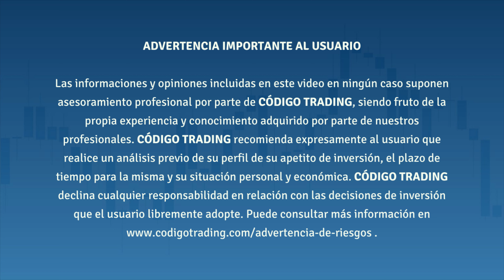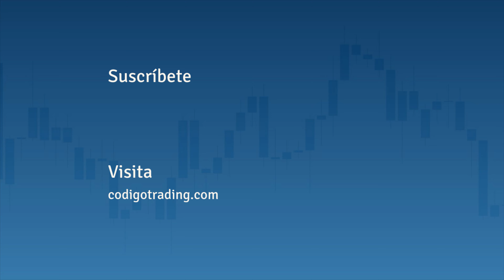¿Cómo sé si tengo un buen sistema de Trading? · Código Trading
¿Cómo sé si tengo un buen sistema de Trading? Código Trading. Es importante saber si tu sistema de trading ganador, realmente es ganador. Un sistema de trading rentable es la clave para ser un buen trader.